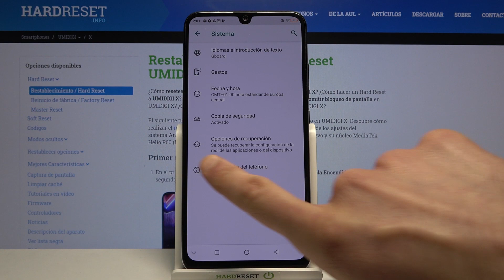Cómo restablecer ajustes de aplicaciones en UMIDIGI X - configuración de apps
Hoy te mostramos cómo restablecer las aplicaciones en tu UMIDIGI X. Sigue nuestras instrucciones y descubre cómo restablecer los ajustes de aplicaciones en UMIDIGI X fácil y rápidamente.

¿Cómo restablecer aplicaciones en UMIDIGI X? ¿Cómo restaurar aplicaciones en UMIDIGI X? ¿Cómo restablecer ajustes de la aplicación en UMIDIGI X?